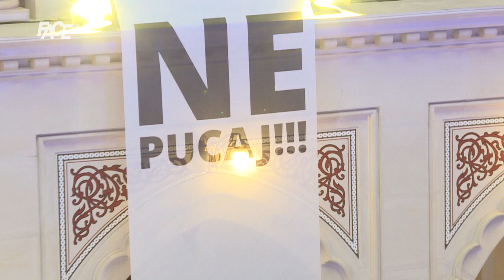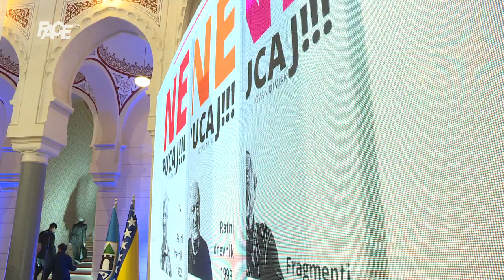Promocija knjige Jovana Divjaka godinu nakon smrti: Ne pucaj!